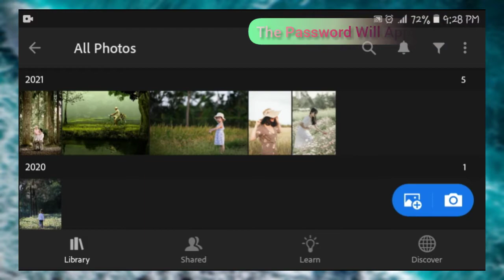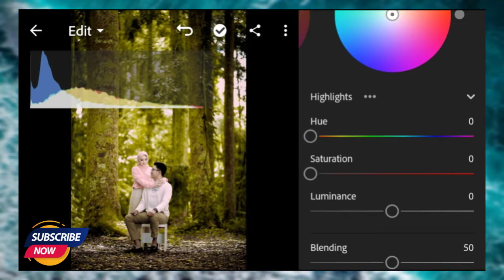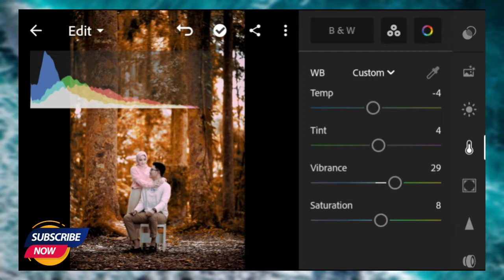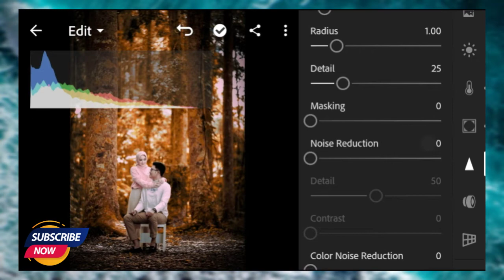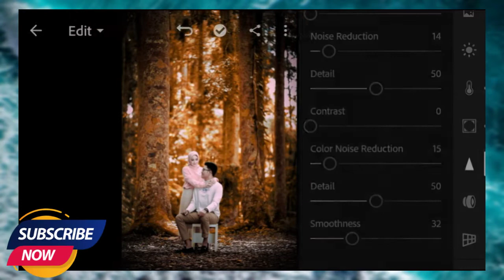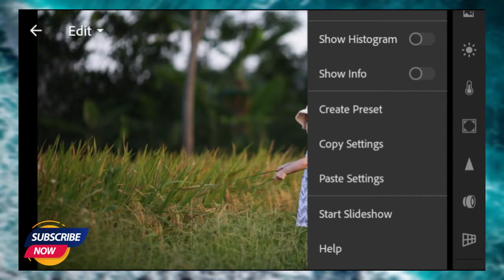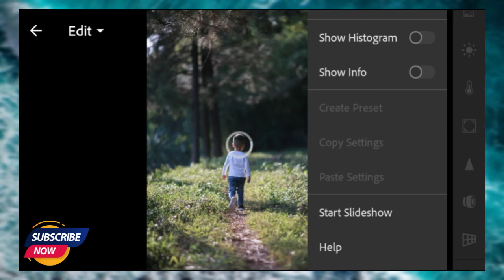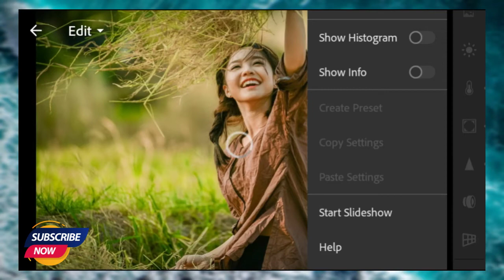Extract Orange-lightroom Premium presets || How to edit Moody Orange photos in lr || BE PhotoMaker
You Can get this Paid Preset,Available in DNG Format. But Before that,you must watch this video first to get this preset by following the rule below.
▶️HOW TO GET PASSWORD FOR FREE :
📌Password will appear as (ii) card at the upper right corner of the screen.
📌Password will appear seperately & Randomly.

▶️For example :
[1] Password:12**
[2] Password:**34

[1234 just an example, not an actual password]
▶️HOW TO DOWNLOAD PRESET:
📌Enter the 4 Digits Password.
📌Download DNG file & Share/Export the DNG file to Lightroom App.
🔲NOTE
▶️Sometimes presets does not work on every photo,so try to edit some settings to get better result on your photos.

▶️IMAGE STOCKS:
📌Pexels
📌Pixabay